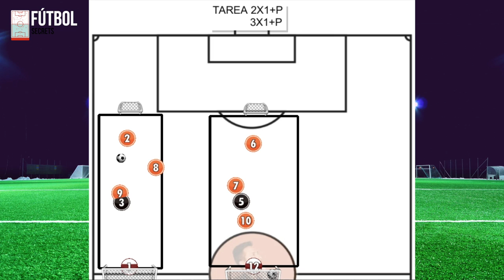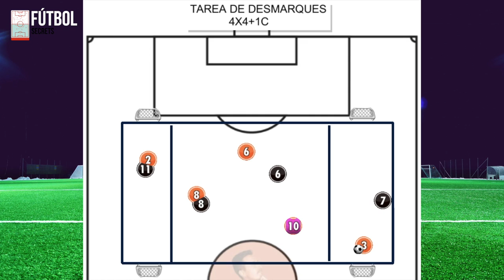EJERCICIOS DE ENTRENAMIENTO DE FÚTBOL. DESMARQUES (entrena como un pro) 💥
Ejercicios de entrenamiento de fútbol parar mejorar y trabajar los desmarques. Estas tareas sirven para trabajar los principios tácticos ofensivos de movilidad.
Los desmarques pueden ser de apoyo, ruptura o mixtos.

00:09 TAREA 1
03:13 TAREA 2

entrenamientofutbol ejerciciosdefutbol desmarques ✅ ¿SABÍAS que puede MEJORAR con nuestros cuadernos y libros?

► LIBROS:
📙 El MANUAL DEFINITIVO del 1-4-4-2 en fútbol

► CUADERNOS DE FÚTBOL:
- Cuaderno definitivo 2.0 planificar temporada
- Cuaderno entrenador de porteros
- Cuaderno analista de fútbol
- Cuaderno ABP
- Libretas de campogramas: